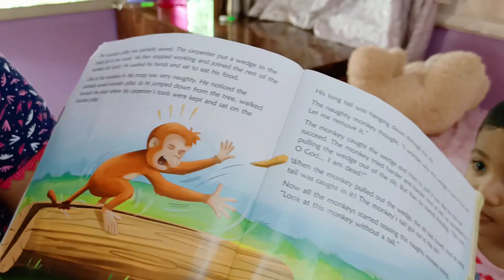বহুদিন পরে প্রকৃতির খোলা আকাশের নিচে।।অসাধারণ Reshmi Malai Anda Curry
Small Outing
Reshmi Malai Egg Curry
Reshmi Malai Egg Curry Recipe
Egg Recipe
Baro Mandir Ghaat Panihati
Sodepur Baro Mandir Ghaat
Bangla Vlog